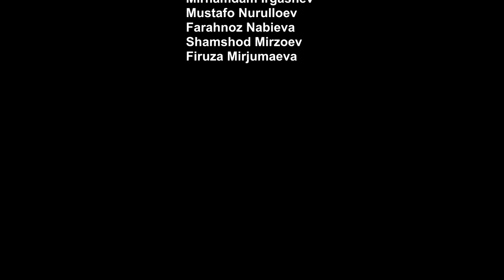Tajikistan_Imported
A film about how the attitude towards citizens returning from abroad has changed in connection with the information that they are distributors of the Coronavirus.
Creative team: Farahnoz Nabieva, Mirkhamdam Irgashev, Shamshod Mirzoev, Mustafo Nurullaev, Ayubi Amina, Firuza Mirjumaeva
Supervisor: Ellina Kim